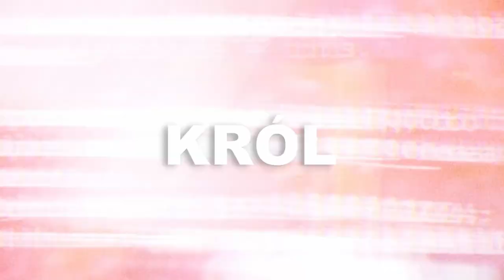(FREE) RETO x WHITE 2115 x SZPAKU TYPE BEAT ~ KRÓL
(FREE) RETO x WHITE 2115 x SZPAKU TYPE BEAT ~ KRÓL (prod. HVNDRED x synmakeitflex)

(Ignore Tags)